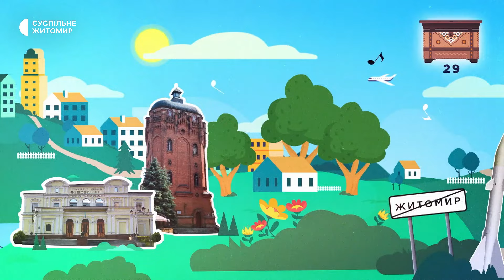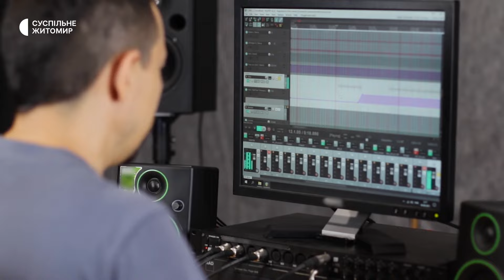«Голоси Полісся»: дитячий гурт «Джерельце» із Житомира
У третьому випуску творча команда музичного реаліті-шоу «Голоси Полісся» ближче знайомитиме глядачів з експерткою проєкту Ангеліною Нестеровою — людиною, яка надихнула їх на створення «Голосів Полісся».

Ангеліна Нестерова розповість про творчість зразкового дитячого гурту «Джерельце» та про те, як зацікавити міську молодь співати народних пісень. Учасники «Джерельця», у свою чергу, поділяться враженнями і думками про те, що найбільше їх надихає у фольклорі.

Композитор проєкту Дмитро Голуб розкаже про музичну складову пісні, обраної ним для створення сучасного аранжування. За традицією перед тим як презентувати колективу їхню композицію у сучасному арнжуванні, команда проєкту запропонує поділитися враженнями від результату творчій інтелігенції міста.